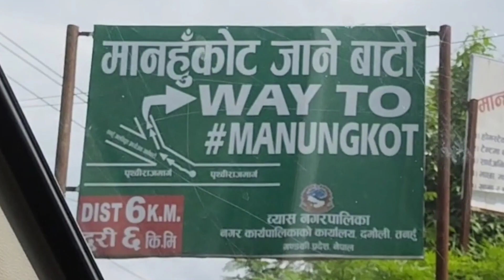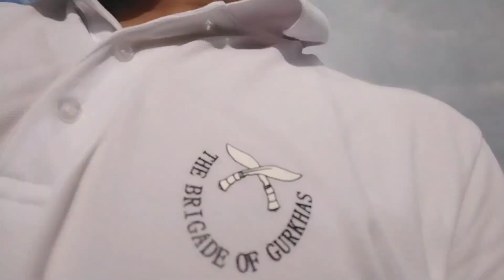वास्तविक स्वर्गको एक टुक्रा तनहुँको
Mongol online tv मुलबासी मंगोलहरुको समाचार प्रवाह गर्ने युट्युब च्यानल हो।देशमा रास्ट्रीय स्तरका सयौ पत्रपत्रिका छन। मिलियन सबस्क्राइबर भएका हजारौं युट्युब च्यानल छन तर पन एम एन ओ र मुलबासी मंगोलहरुको आवाज र समचारलाई स्थान दिन सक्दैन,चाहदैन।त्यसैले एम एन ओ र मुलबासी कोरोना,राहत,मंगोल,मुलबासी,गोपाल गुरुङ,एम एन ओको आवाजलाई प्राथमिकताका साथ स्थान दिइ प्रचार प्रसार गर्ने उदेश्यले सन्चालन शुरु गरेका छौ।यस च्यानललाई धेरै भन्दा धेरै सबस्क्राइब गरेर ,सेयर,लाइक र कमेन्ट गरेर सहयोग गर्दिनु होला।   यस च्यानलमा अपलोड  भएका भिडियोहरु बारे कुनै किसिमको कम्प्लेन भएमा वा समाचार उपलब्ध गरौन चाहनु भएमा हामीलाई इनबक्स गर्न सक्नु हुनेछ।